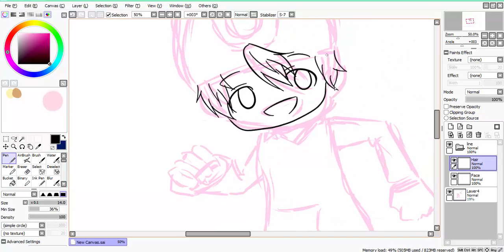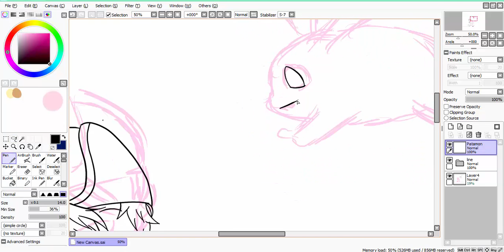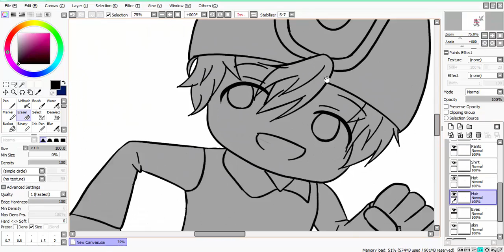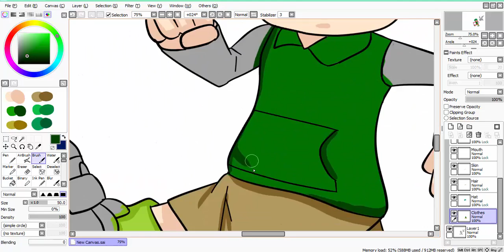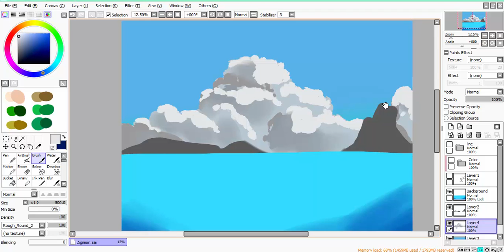Speedpaint- Takeru from Digimon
Fanart of Digimon!
Takeru from Digimon Adventure 01

Song: Beautiful Days- Arashi Musicbox